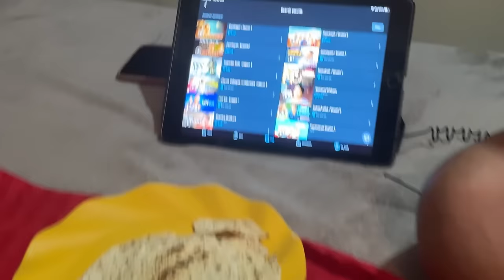Budget-Friendly Finds at Manish Market | Daily Vlog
Looking to explore Manish Market on a budget? Check out this video for budget-friendly finds and tips for getting the most out of your shopping experience!

Told Me by LiQWYD   / liqwyd